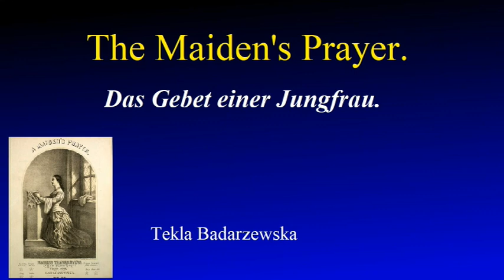The Maiden's Prayer.Tekla Bądarzewska. Polyphon 15 1/2”. Nr-10054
Das Gebet einer Jungfrau.
"A Maiden's Prayer" (original Polish title: "Modlitwa dziewicy" is a composition of Polish composer Tekla Bądarzewska-Baranowska (1834–1861)